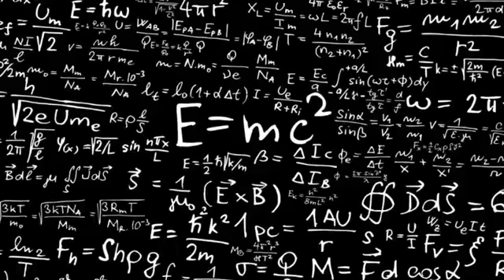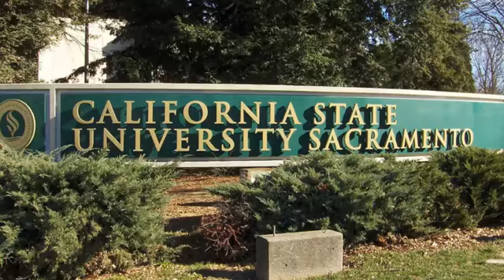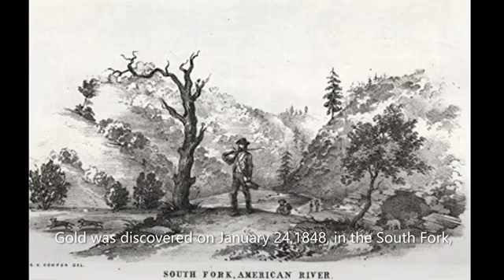Sacramento Virtual Tour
Video created by Adam Gao